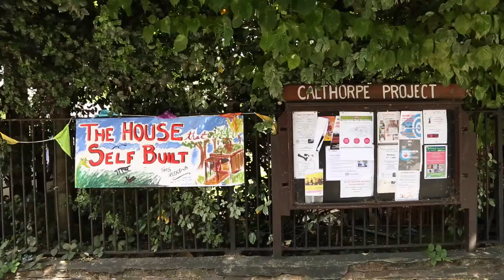Architype and the Calthorpe Project – Team Interviews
Discussions on the Calthorpe weekend project